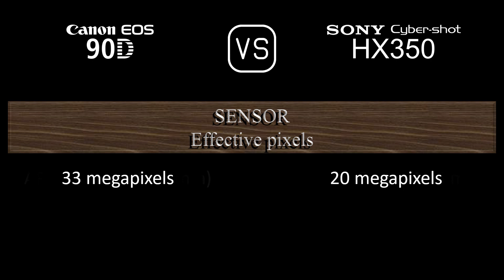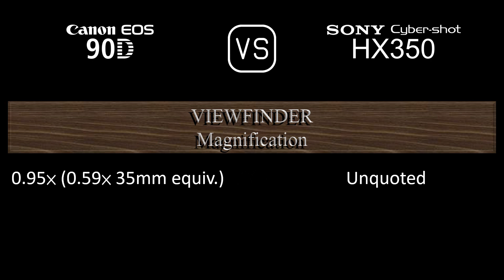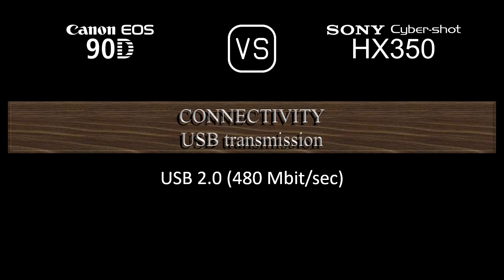Canon EOS 90D vs. Sony Cyber-shot HX350: A Comparison of Specifications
This video overviews the Canon EOS 90D and the Sony Cyber-shot HX350 in a parallel comparison of specifications.

00:24 LAUNCH
00:32 BODY
00:41 SENSOR
01:05 IMAGE
01:21 OPTICS & FOCUS
02:10 SCREEN
02:30 VIEWFINDER
02:46 PHOTOGRAPHY FEATURES
03:47 VIDEOGRAPHY FEATURES
04:04 STORAGE
04:08 CONNECTIVITY
04:36 PHYSICAL
04:56 MISC